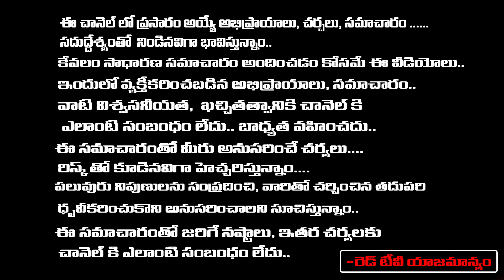ఈ కలియుగంలో జరగనున్నఅతి ఘోరమైన చర్యలు ఇవే | Dr. Murali | RedTV Bhakthi